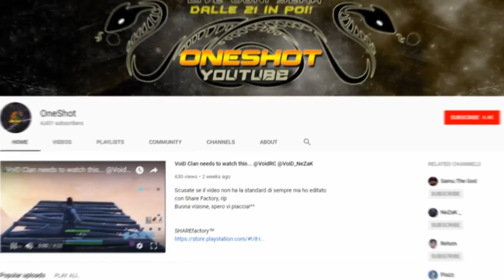Ecco perchè mi reputano uno dei migliori in Italia... SPECIALE 10K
Un grazie non basterebbe❤